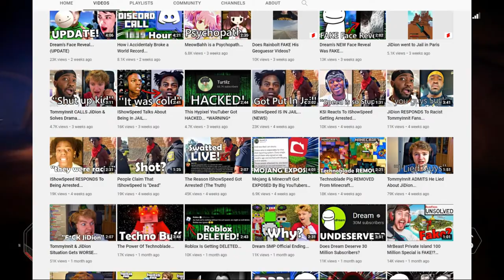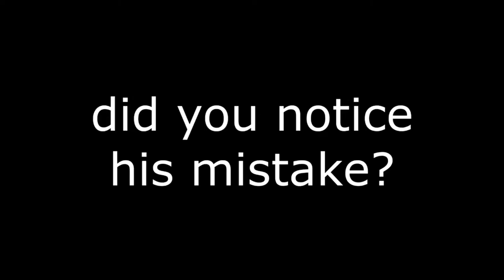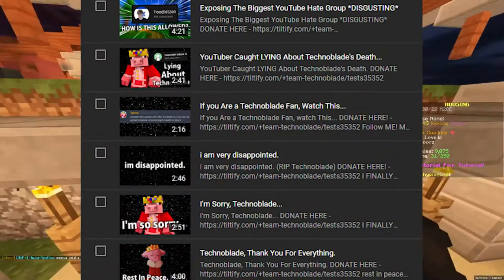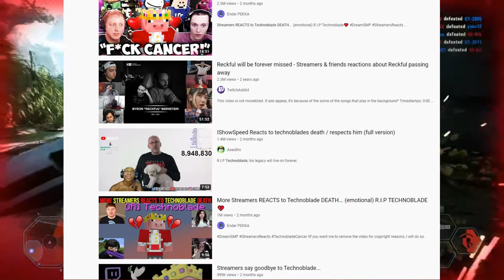Braso is SCUM!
Months after promising to donate $3,000 to Technoblade's charity, Braso has admitted that the money he gained from exploiting his death is to remain in his pockets.